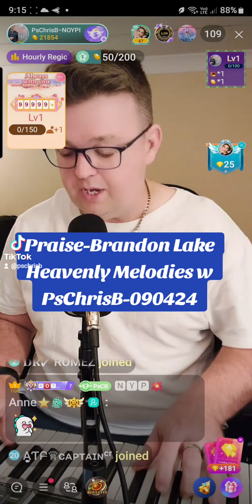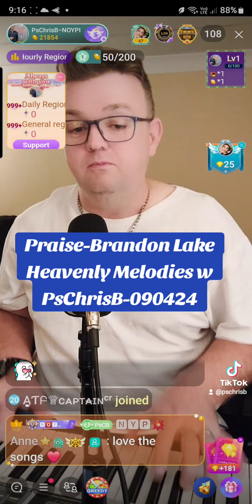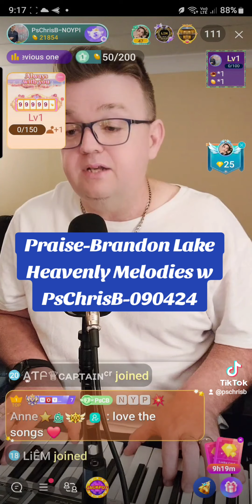Praise-Brandon LakeHeavenly Melodies w PsChrisB-090424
Heavenly Melodies With
PsChrisB